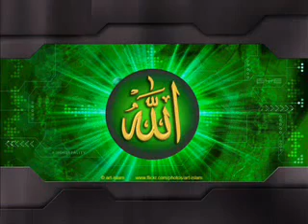Kaffir Ka Qabool e Islam Aur JANNAT Ki Arzo - Maulana Tariq Jameel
Learn about Islam at Facebook

Tablighi jamat  6 numbers
Six Principles
The method adopted by Muhammad Ilyas was simple. It was to organize units (called jamaats, Arabic: جماعتِ ‎ meaning Assembly) of at least ten persons and send them to various villages. This unit jamaat, would visit a village, invite the local Muslims only to assemble in the mosque and present their message in the form of Six Principles. Muhammad Ilyas articulated six demands in the form of Six Principles which are quintessential to Tabligh Jamaat's teachings. These six principles are:
1. Kalmah: An article of faith in which the tablighi accepts that there is no god but Allah and the Prophet Muhammad is His Last messenger". Yet it is not as simple as proclaiming tawheed, rather it also has to do with having conviction that every single thing is done by the will of Allah. Moreover, the fact that not a leaf can fall from the tree yet it has been decreed by Allah. The means of bringing this conviction in one's life requires one to follow the Sunnah (way) of the Prophet Muhammad (May Peace Be Upon Him).
2. Salah: "Five daily prayers that are essential to spiritual elevation, piety, and a life free from the ills of the material world" The notion that through one's salah, one can directly attain from the treasures of Allah (SWT). However it is not simply praying salah, but praying it in the manner of the Prophet Muhammad, i.e. With concentration and devotion.
3. ilm and Zikr: "The knowledge and remembrance of Allah conducted in sessions in which the congregation listens to preaching by the emir, performs prayers, recites the Quran and reads Hadith as is described in the books like "Tabligi Nisaab' comprising of Fadhaa'il Aa'mal' and other books
4. Ikraam-e-Muslim: "The treatment of fellow Muslims with honor and deference" To Like for other what you like for yourself.
5. Sahih-Niyyat: "Reforming one's life in supplication to Allah by performing every human action for the sake of Allah and toward the goal of self-transformation"
6. Dawt'o' Tableegh(Dawah): "The sparing of time to live a life based on faith and learning its virtues, following in the footsteps of the Prophet Muhammad, and taking His message door-to-door for the sake of faith.